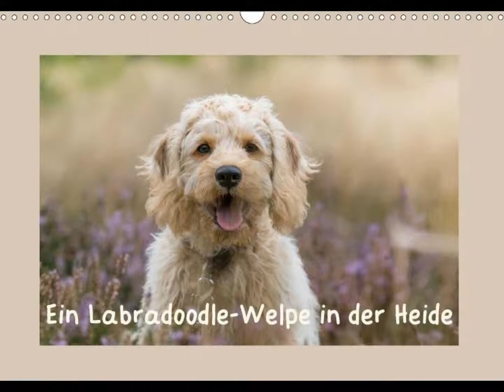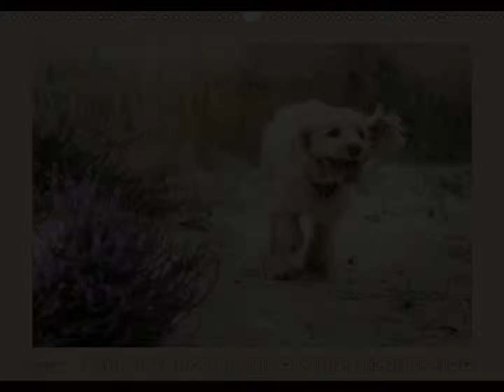Hundekalender 2016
Eine Zusammenfassung der bei CALVENDO veröffentlichten e Hundekalender für das Jahr 2016. Die Kalender sind in den Größe DIN A5 bis DIN A3 und teilweise sogar in DIN A2. Einige mit Planerfunktion, so dass Sie Ihre Termine immer Blick im Haben. Die Kalender können Sie im Onlinehandel (z. B. bei amazon, buch24.de, weltbild.de etc.) oder im lokalen Buchhandel bestellt werden.